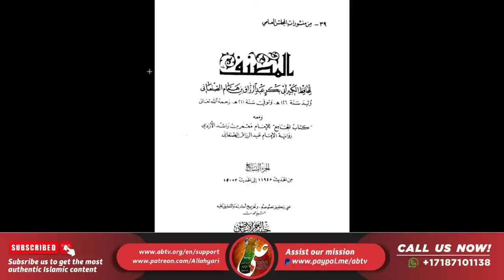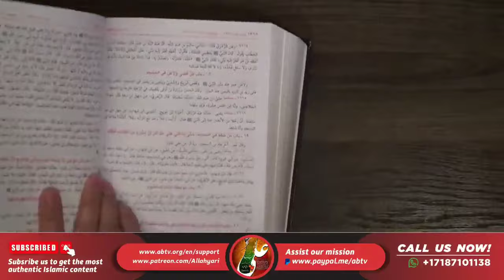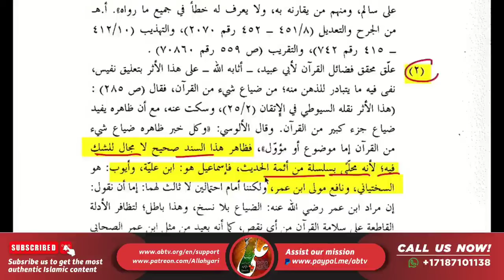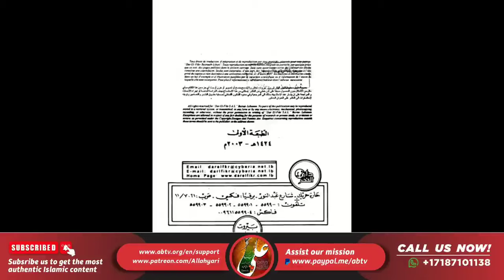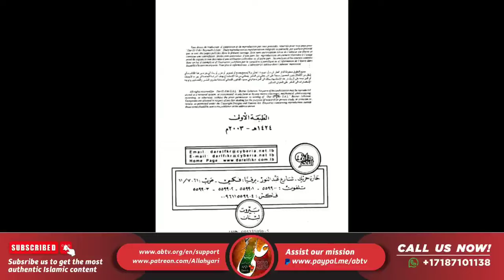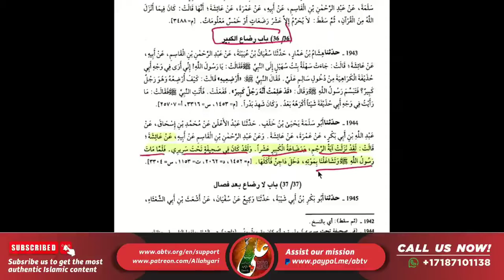Abu bakr ka islaam sabit kar o molvi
कृपया ध्यान दें: शैख हसन अल्लाहयारी कॉल नहीं उठाते, ऑडियो संदेश भी नहीं सुनते। वे रोमन स्क्रिप्ट में उर्दू नहीं पढ़ सकते हैं। अपने संदेश केवल उर्दू स्क्रिप्ट में ही लिखें।

براہ کرم نوٹ کریں: شیخ حسن اللہ یاری کال نہیں اٹھاتے، آڈیو پیغامات نہیں سنتے۔ وہ رومن رسم الخط میں اردو نہیں پڑھ سکتے ہیں۔ براہ کرم اپنے پیغامات صرف اردو رسم الخط میں ہی بھیجیں۔